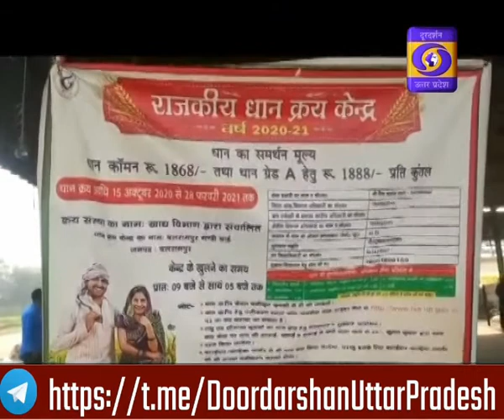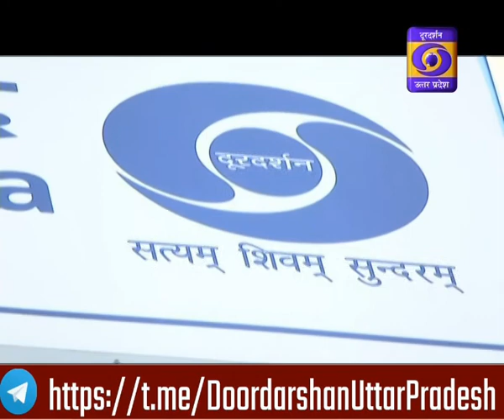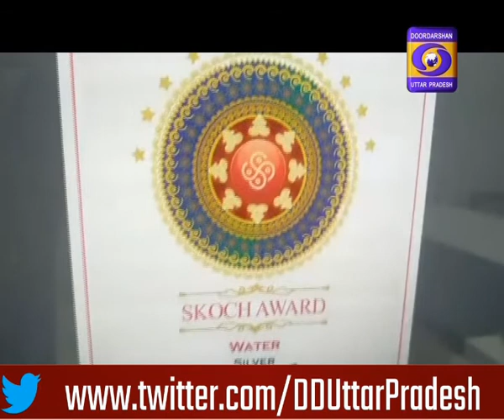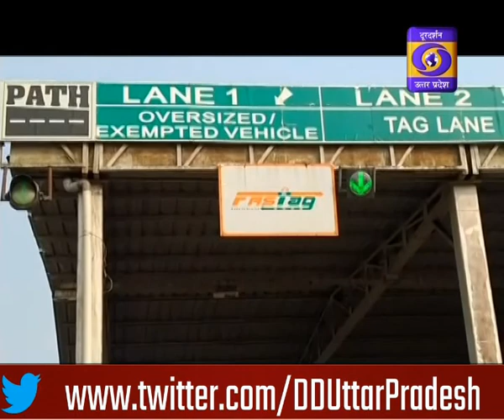31.12.20 Urdu News 05PM।भदोही में मुख्यमंत्री ने करोड़ों की योजनाओं का किया शिलान्यास और लोकार्पण